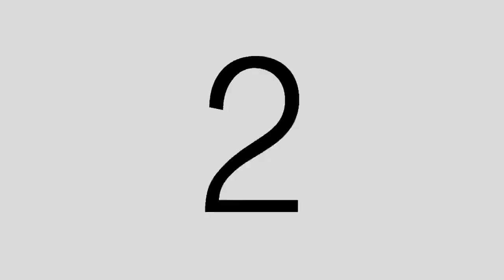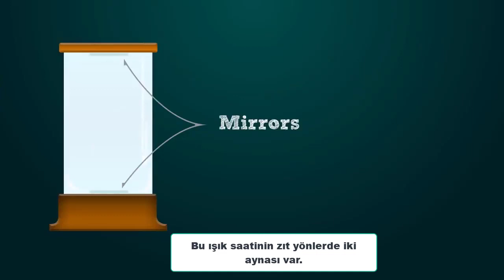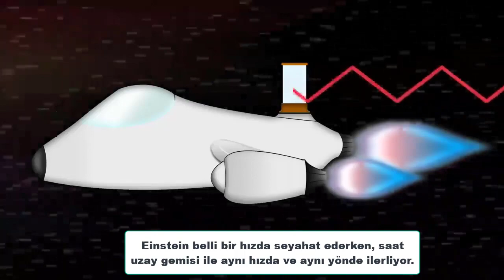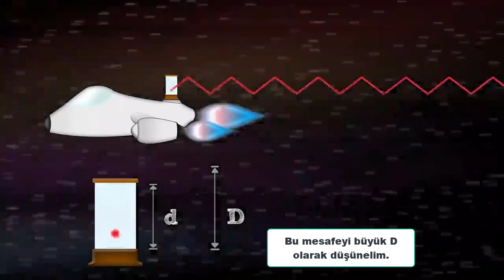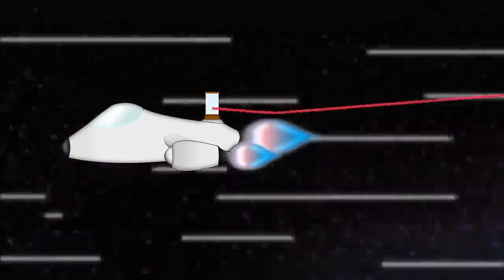Özel Görelilik Teorisi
14 Mar 2021

En basit haliyle Özel Görelilik Teorisi
Alıntı:  Yasemin Aydın